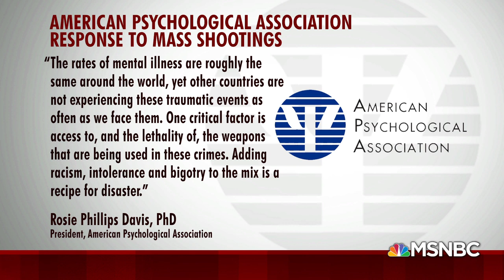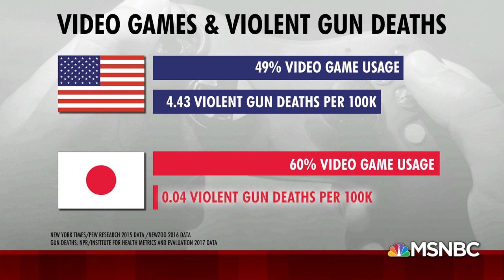Trump blames mental illnes and hatred, 'not the gun'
First Look fact checks the president's claims about mental illness, video games and mass shootings.